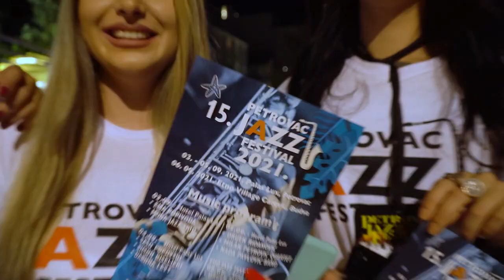PETROVAC JAZZ TIZER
Organizator festivala je NVO Urbani Kult

Prijatelji festivala👉
Opstina Budva,
Turisticka organizacija Budva,
HG Budvanska Rivijera,
Ambasada Izraela u Beogradu,
Cineplex Budva,
D Photo Tivat,
MGD Production Montenegro,
Vinyl M,
Craft Kabach Winery